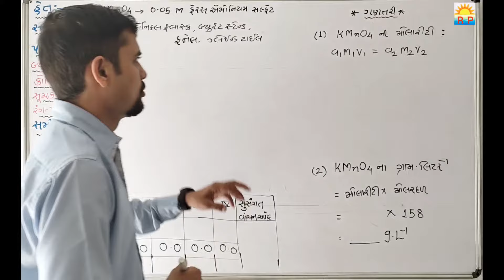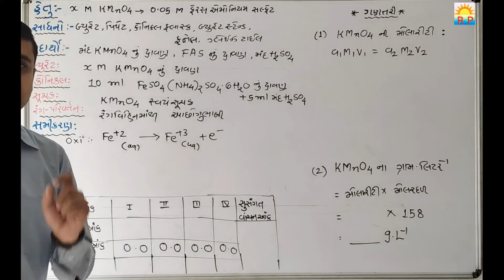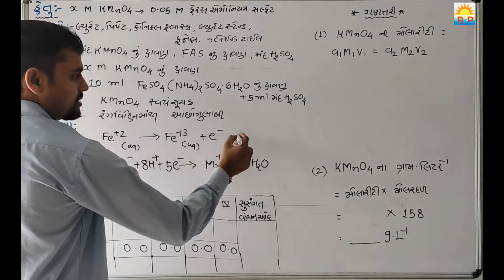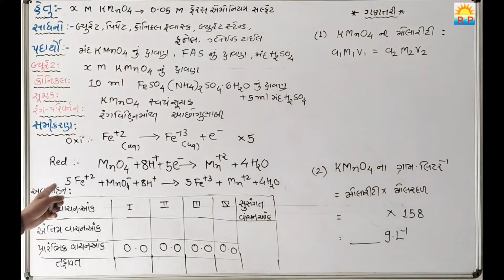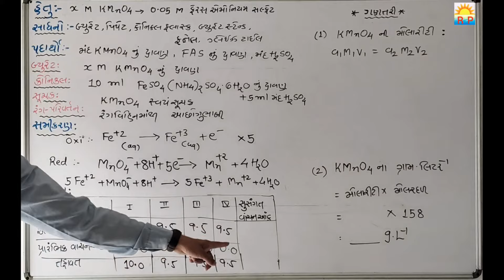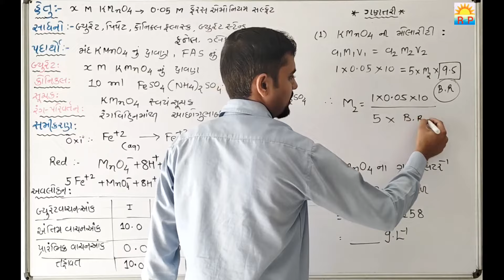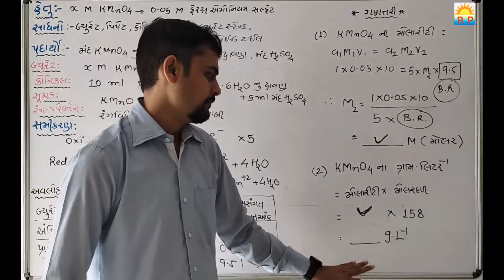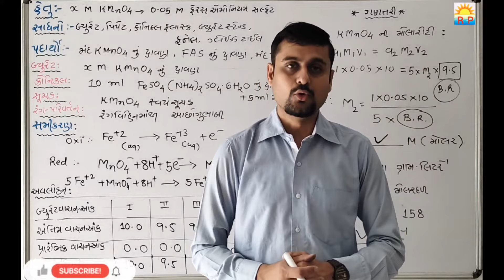STD12 Chemistry Practical. Redox Titration. Calculation. Equation. KMnO4 Vs. FAS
Chemistry Practical
Redox Titration. Calculation. KMnO4 Vs. FAS